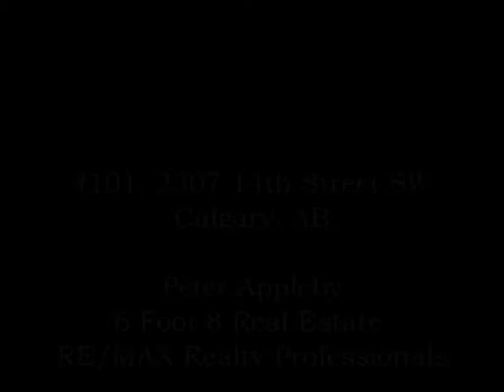#101, 2307 14th Street SW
Welcome to Providence lifestyle. Located mere blocks to the 17th avenue night life and shopping.  Providence offers a roof top retreat with full downtown views, modern furniture, stainless BBQ, outdoor fireplace and room for 100 guests. Unit 101 is deceiving as it is actually on the 2nd floor over looking the west courtyard. It is one of a select corner units that has a west facing balcony with gas bbq.  The condo is very modern with inspiration from the mediterranean. There are two well appointed bedrooms.  The master has a walk thru closet and 3 piece en suite including an over sized shower.  It features a key less door lock system, a receiving hallway, open and spacious great room concept. This condo is stylish and sure to impress both yourself and your guests. It offers soaring 9 foot ceilings with 8 foot windows providing ample natural light. The wall palette is a mediterranean sea foam with rich mocha maple cabinets and hardwood floors to delight. View the power and serenity of Providence.